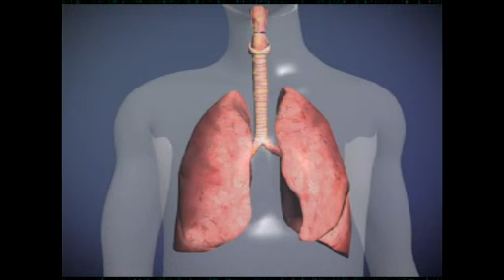The Symptom เกมหมอ ยอดนักสืบ โรคเอดส์